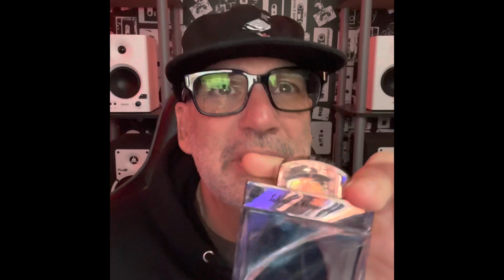3 Gym Fragrances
I talk about my 3 favorite gym fragrances.

Always support

discounted fragrances